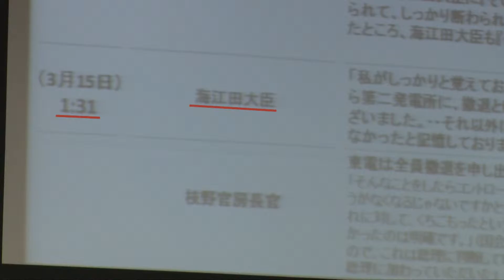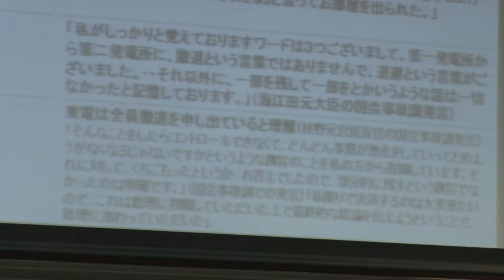国会事故調 東電清水社長「1時31分海江田大臣への電話」